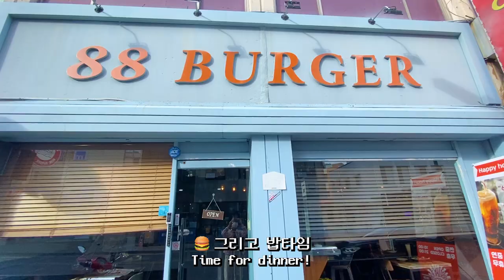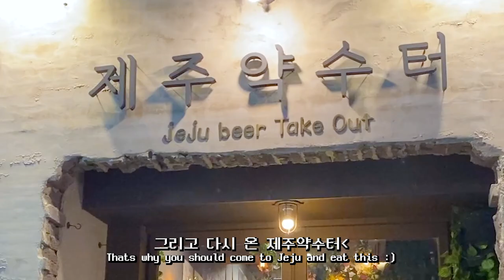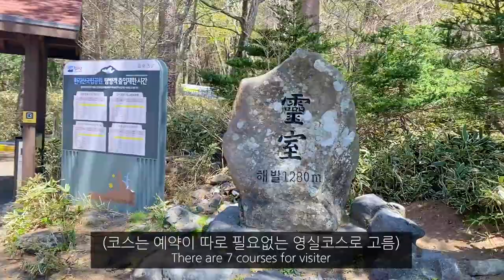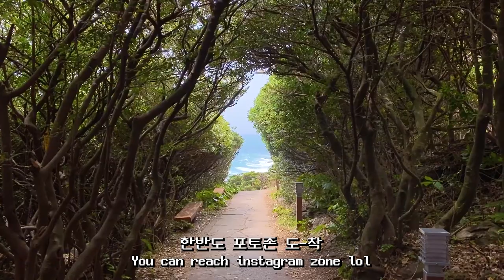제주도 한달살기 EP9. 서귀포 처돌이의 쉽지않은 인생샷 건지기 in 큰엉해안🌊/ 아줄레주/ 88버거/ 한라산⛰/ 서귀포 맛집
▼내용 ▼
제주도,제주,제주도여행,제주도한달살기
드디어 9편,, 근데 벌써부터 아쉽노

▼베어유X연서티비 콜라보 기념 5만원 & 3만원 할인받기▼